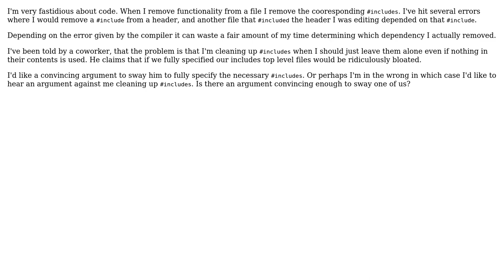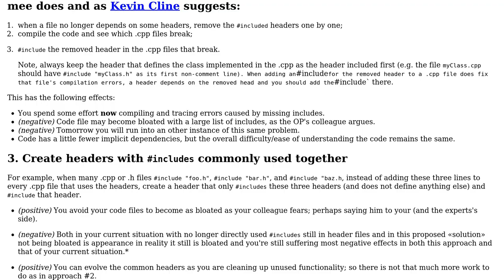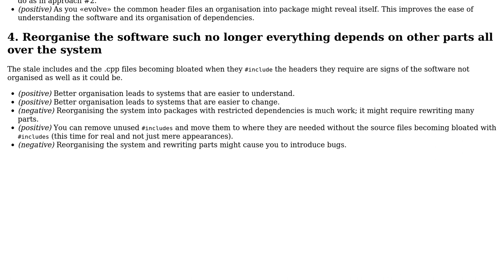Software Engineering: Fully Specifying includes (2 Solutions!!)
Software Engineering: Fully Specifying

With thanks & praise to God, and with thanks to the many people who have made this project possible! | Content (except music & images) licensed under CC BY-SA | Music | Images & others | With thanks to user kevin cline user Kasper van den Berg user Jonathan Mee and the Stack Exchange Network Trademarks are property of their respective owners. You are responsible for your own actions.